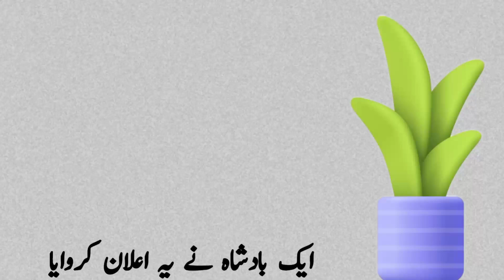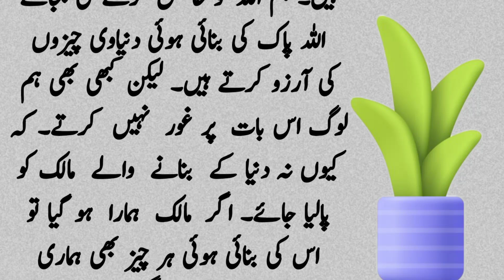Urdu Kahaniyan || Urdu Stories || Stories in Urdu || اردو کہانیاں || بادشاہ کہانی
Our video today is about stories. It is a very interesting story. In this story there is a king and his greedy ministers. The king says to his ministers. That tomorrow morning, when the gates of the palace are opened, whoever touches anything will be his. The story is very interesting, you will like the story if you watch the video till the end.
Your Queries.
urdu stories, Urdu Kahaniyan
Hindi stories Hindi Kahaniyan
stories in Urdu, Kahaniyan Urdu main.
دلچسپ کہانیاں، کہانیاں اردو میں
ایک بادشاہ کی کہانی